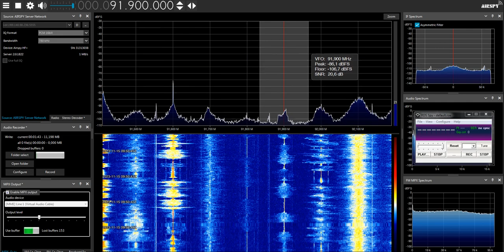[Sporadic-E] Radio Al-Nour on 91.9 MHz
SpE in middle of November!
TX: Baalbek, Lebanon
QTH: Székesfehérvár, Hungary
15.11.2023